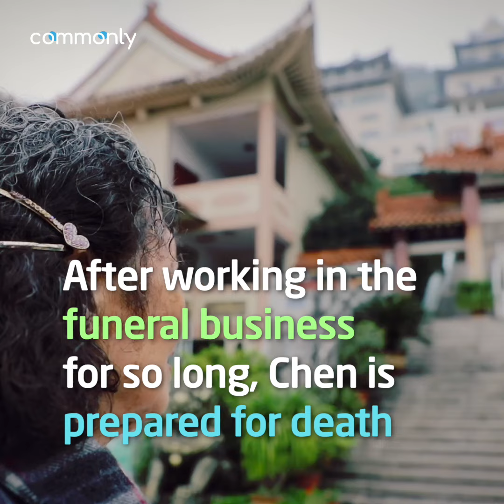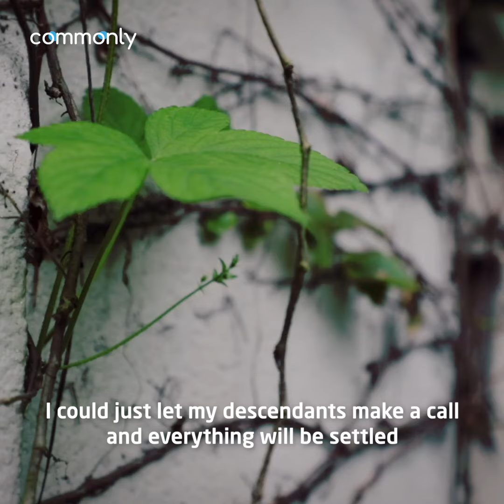84-Year-Old Burial Plot Seller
84-year-old Chen Guanhua sells burial plots for a living and says that being around death has helped her to prepare for her own.